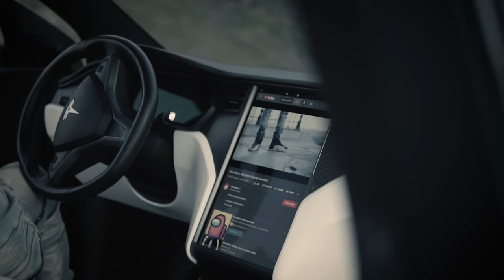Mike Sherm - Therapy | Shot by AdamKG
Prod. Bhl0um